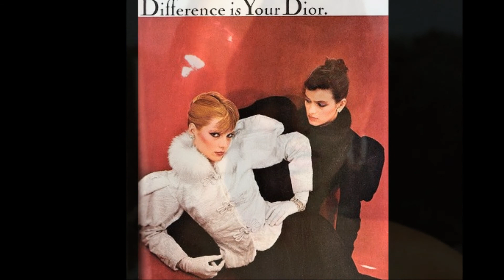Gia Carangi- The Show Must Go On ( "The Show Must Go On" Queen)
Gia Carangi, considered the first 'supermodel',  arrived in New York city on her own in 1978 with a modeling contract with one of the top modeling agencies of the time. Within 6 months she was on the covers of major fashion magazines like Vogue and Cosmopolitan. She was an original. For her brief but highly successful career,  her contributions to the fashion/modeling industry are still felt today. This video is in recognition of her hard work and dedication to the world of fashion. Rest peacefully, sweet Gia. (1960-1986).